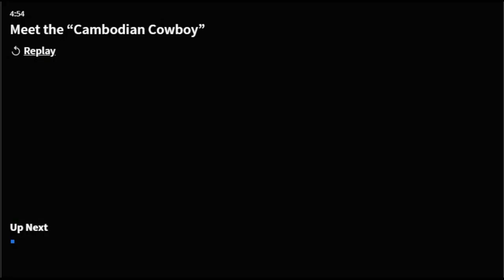Battambong BBQ on California Live May 2023